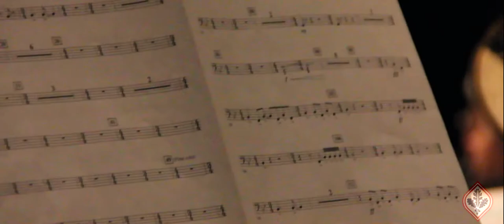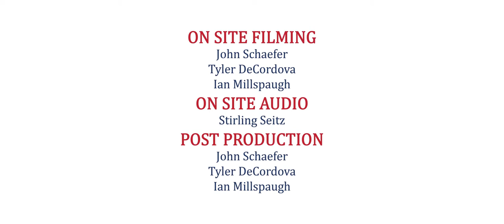Santa Rosa Junior College Orchestra Fall 2015